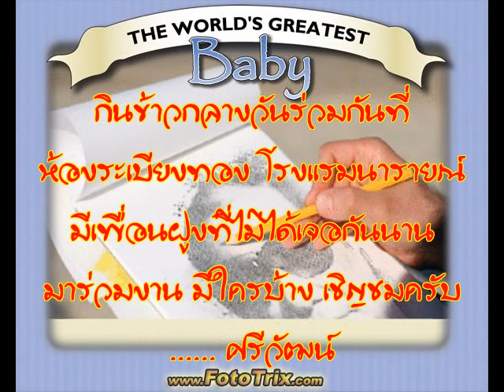Debs 07_09 at Narai !!!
Debs07-09 at Narai !

Meeting on Sunday 26 June 2011.